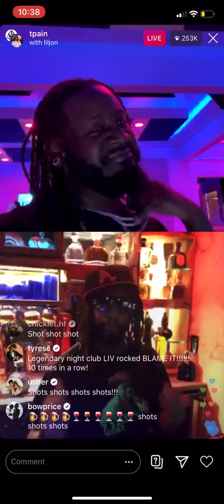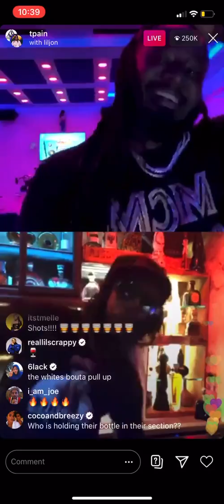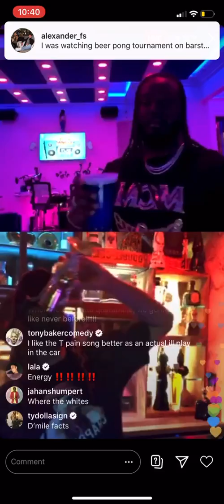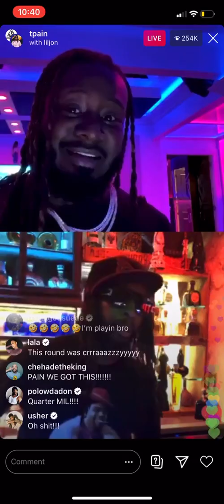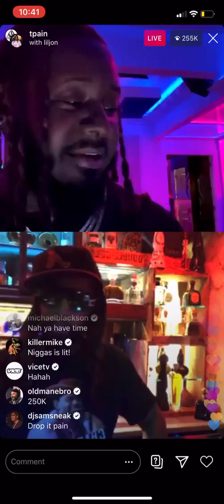T-Pain Vs Lil Jon Instagram Live Battle (April 4th, 2020)